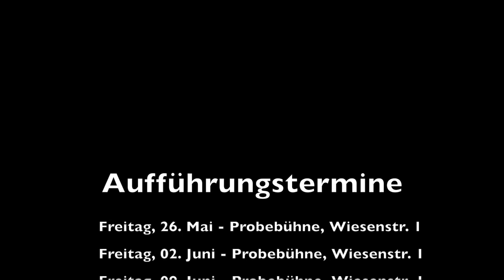Bauer sucht Frau oder George Dandin TRAILER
Eine Vorschau auf ein Stück der Probebühne Osnabrück. Regie Hans-Jürgen Meyer. Eine Produktion von 2017